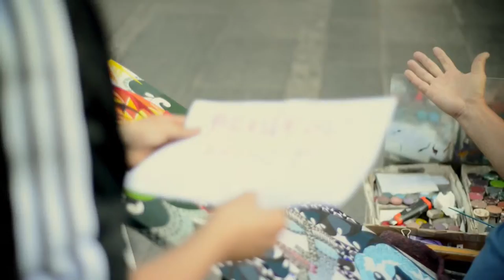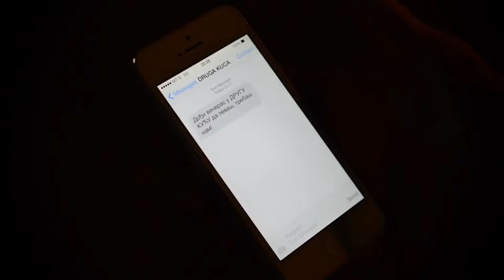Filip Mitrovic Beli Grad Official Video 2014HD